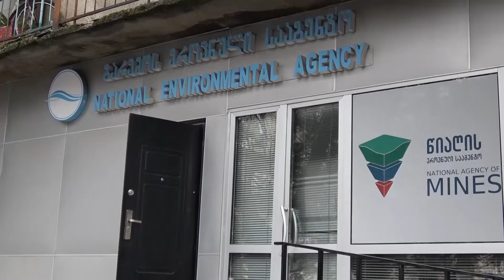14 იანვრიდან კოლხეთის დაბლობზე სინოპტიკოსები უნალექო ამინდს პროგნოზირებენ